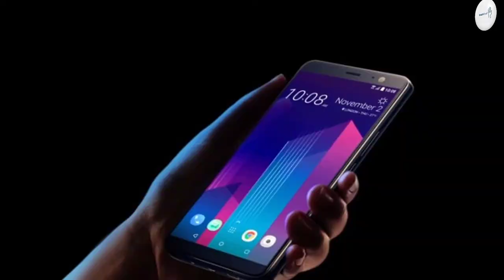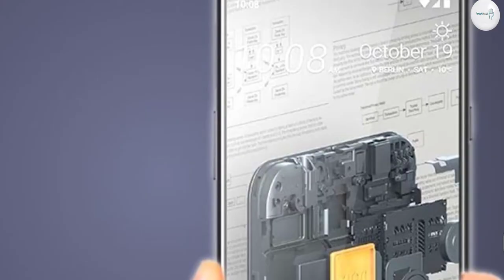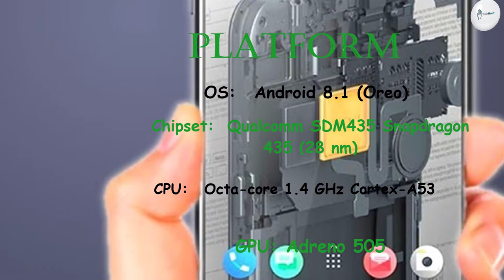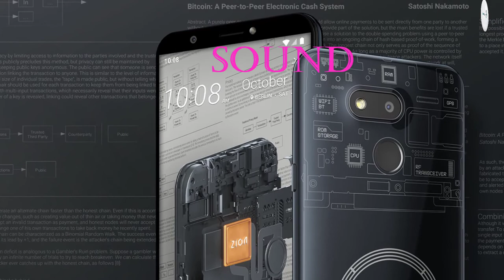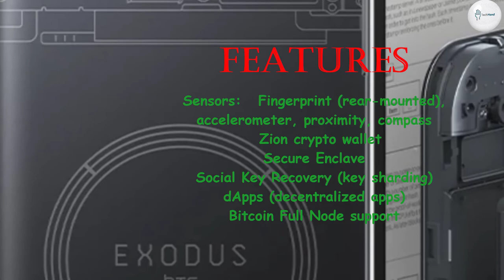HTC Exodus 1s Price, Overview & Full Specifications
Motorola Moto E6 Plus Price, Overview & Full Specifications

SIM: Dual SIM (Nano-SIM, dual stand-by)

DISPLAY: IPS LCD capacitive touchscreen, 16M colors

Chipset: Qualcomm SDM435 Snapdragon 435 (28 nm)
CPU: Octa-core 1.4 GHz Cortex-A53
GPU: Adreno 505

MAIN CAMERA: Single: 13 MP, PDAF

Video: 1080p@30fps

COMMS: Wi-Fi 802.11 a/b/g/n/ac, dual-band, Wi-Fi Direct, hotspot
Bluetooth: 5.0, A2DP
GPS: Yes, with A-GPS, GLONASS, GALILEO, BDS
Radio: No
USB: microUSB 2.0

Zion crypto wallet
Secure Enclave
Social Key Recovery (key sharding)
dApps (decentralized apps)
Bitcoin Full Node support

Colors :  Black

"Tech Hand" TechHand HTC # Exodus1s